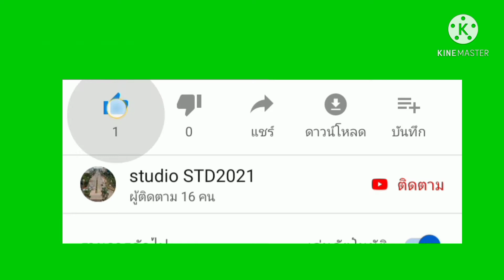AK อาข่าลาวเหนือ#เอเค อาข่าลาวเหนือ#AK ອາຄາລາວເໜືອ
ไปสำรวจสวนยางพารา(2021)